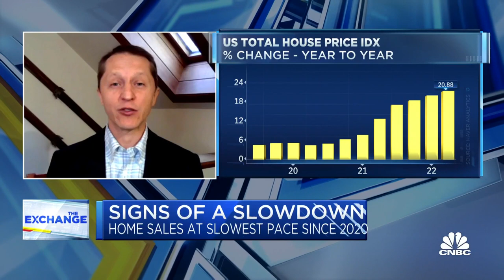Realtor.com's George Ratui breaks down continuous rate hikes' impact on the housing market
As the Federal Reserve is expected to raise its benchmark interest rate by 0.75 percent, George Ratiu, senior economist for realtor.com, joins 'The Exchange' to break down how it's impacting the housing market.